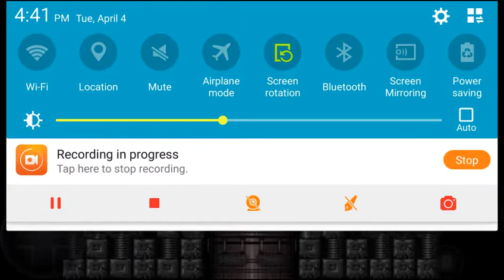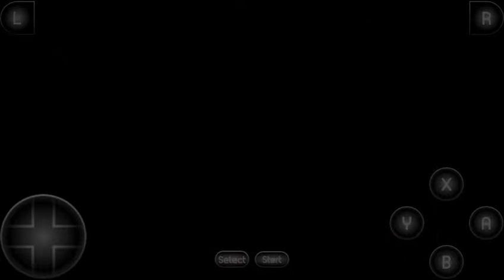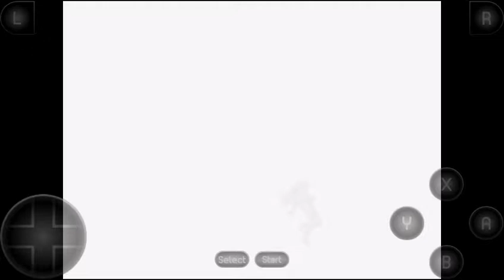Let's Play Super Metroid Episode 2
We continue to venture through Brinstar with a couple new abilities to access places we couldn't access before. Let's just say we are about to "Explode". (you will get it once you watch the video)